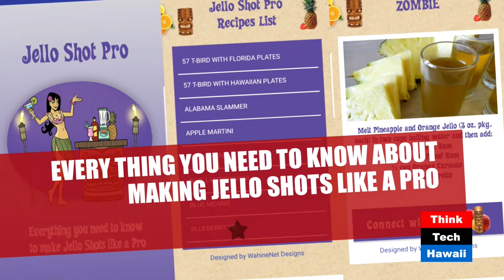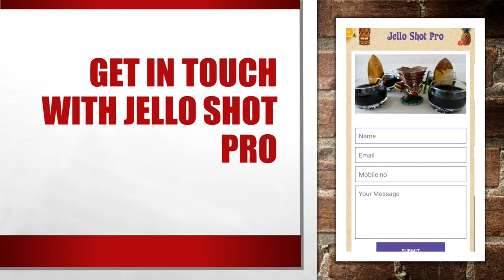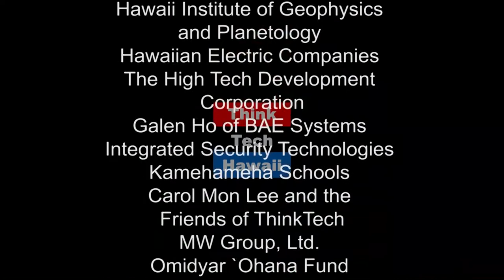Jell O Shot Pro - From Idea to Mobile App (Hibachi Talk)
How To Make Jell-O Shots Like A Pro.

Mark Sullivan, Cocktail Visionary, Author and Mixologist, appears on Hibachi Talk with Gordon Bruce and Andrew Lanning to share The steps required to bring a mobile app to the consumer with Apple and Google.